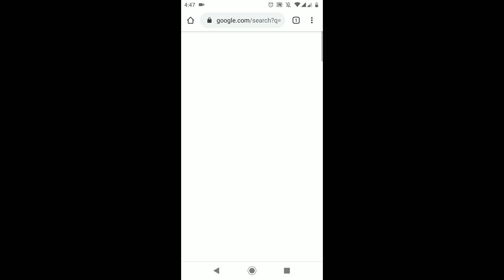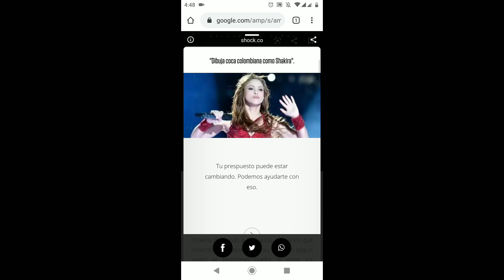Indignación por canción de raperos alemanes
Un par de disque artistas urbanos, sacaron una canción llamada Shakira, denigrando a Colombia y manchando la imagen de nuestra artista Shakira, tratándonos de cocainomanos y adictos a todos los colombianos